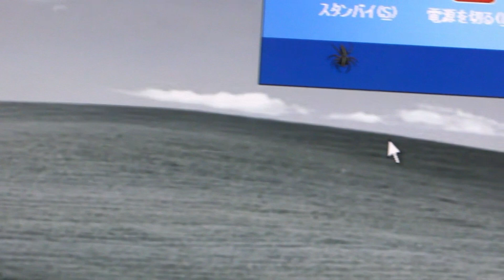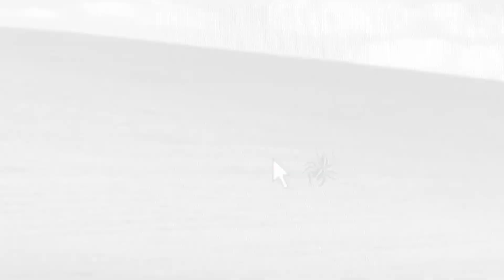変な生物 クモvsマウスポインタ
パソコンの電源を落とそうとしたらモニター画面に一匹のクモが侵入
なぜかマウスポインタと格闘し始めましたよΣ(´Д｀　）　A strange spider